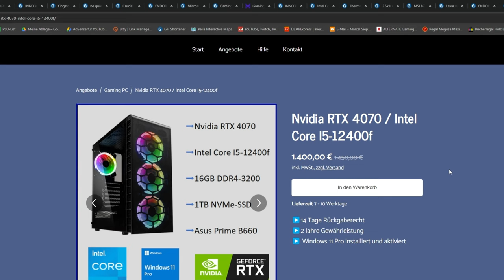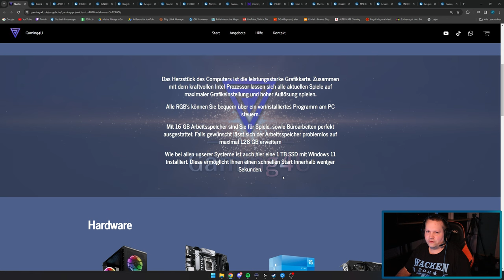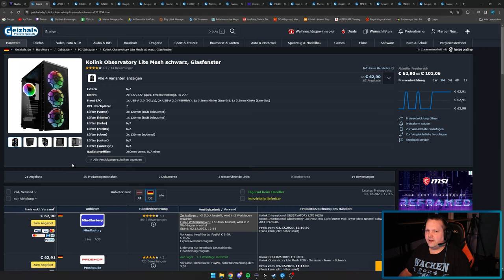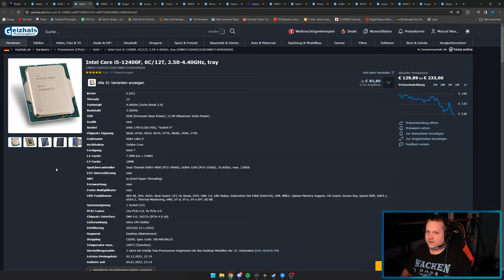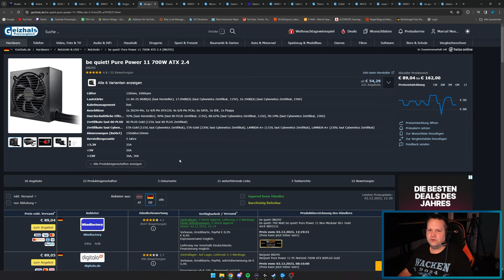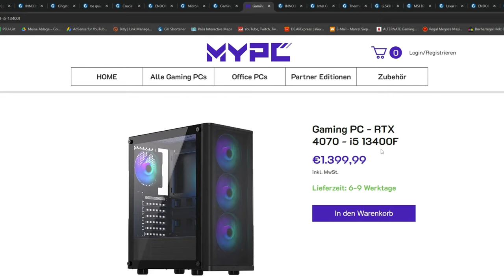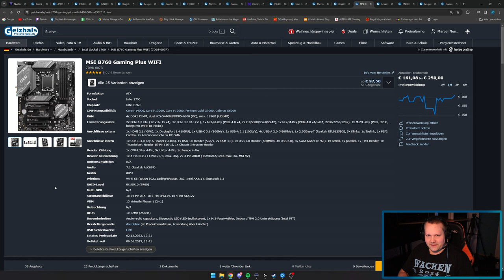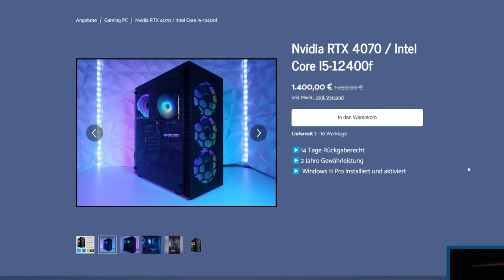GAMING4U - Nvidia RTX 4070 / Intel Core I5-12400f - Taugt der was?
▼ Mein System ▼

 ⇘ Timestamps ⇙

00:00 - Einleitung
00:21 - Werbung
01:03 - Nvidia RTX 4070 / Intel Core I5-12400f
08:09 - Ergebnis/Fazit
08:55 - Alternative

⭐️ Quellenangaben ⭐️